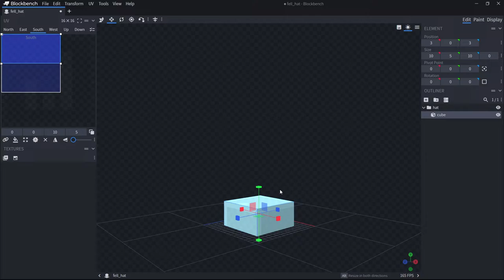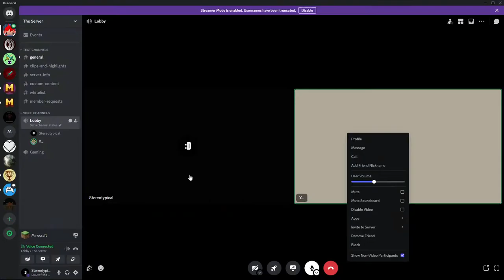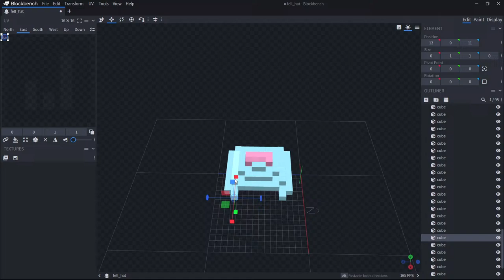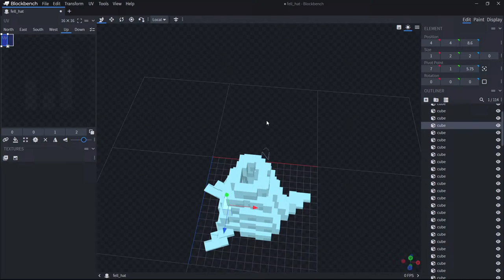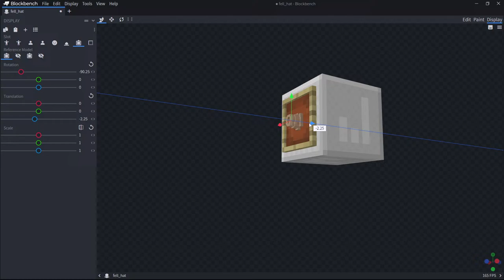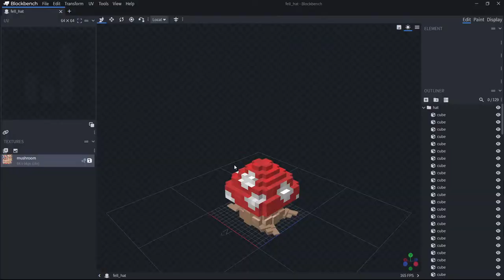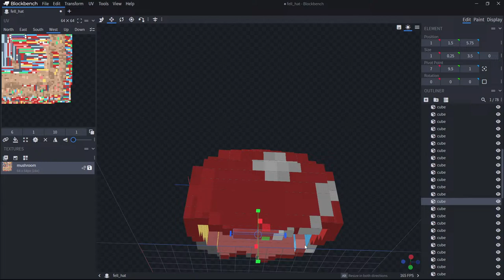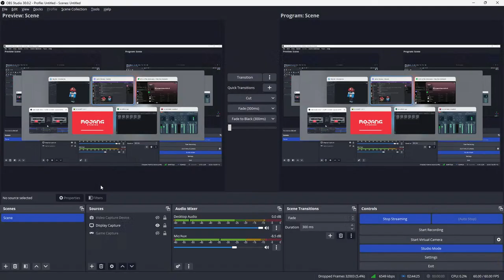Minecraft 3D modelling for my friend :3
The Server SMP

cause why not (: